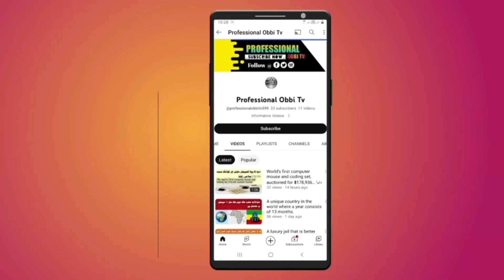The Grand Mosque in Istanbul , Turkey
this Video Here are some more videos to watch